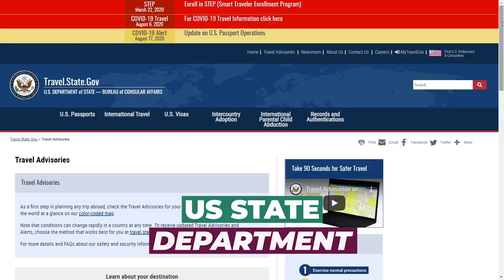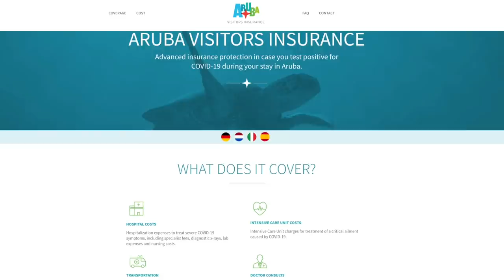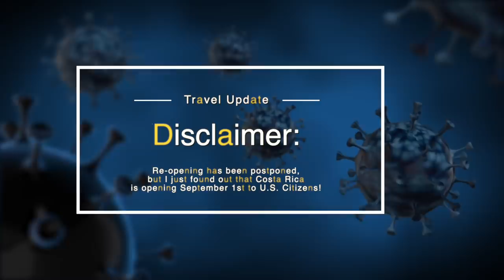15 Countries Open For Travel and Tourism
Where can Americans travel to right now? Here are the top 15 countries open to US citizens - Plus, the safety risk and travel requirements for each destination: insurance, paperwork, negative COVID-19 test, and/or quarantine requirements. Don't miss the bonus round at the end! [MORE RESOURCES  BELOW:]

👱🏻‍♀️About: I'm a long-term digital nomad, online entrepreneur, and expat relocation consultant who has lived, worked, or traveled in 60 countries over the last 15+ years. I've helped 1,000’s of people move abroad to work remotely and travel more.